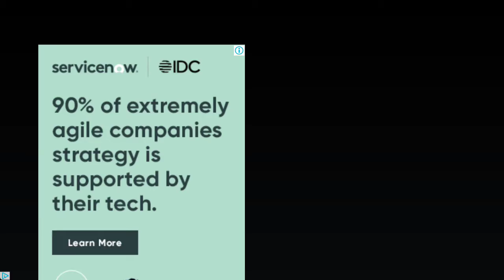NEW DEINOSUCHUS MAX LEVEL FEEDING (JURASSIC WORLD)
In This Video We are Going To see NEW DEINOSUCHUS MAX LEVEL FEEDING (JURASSIC WORLD)